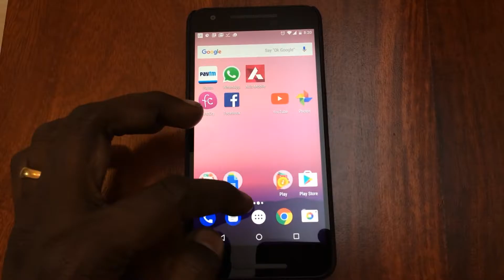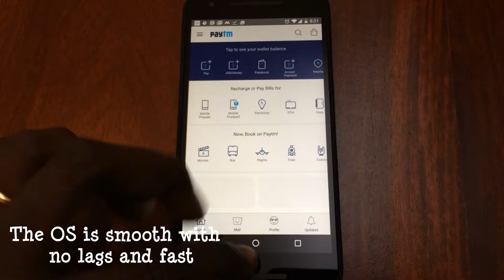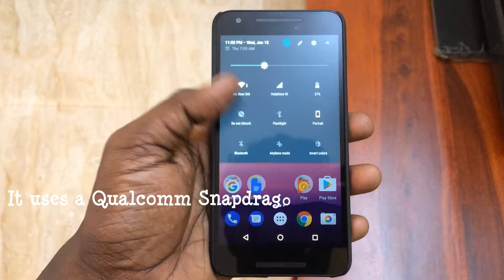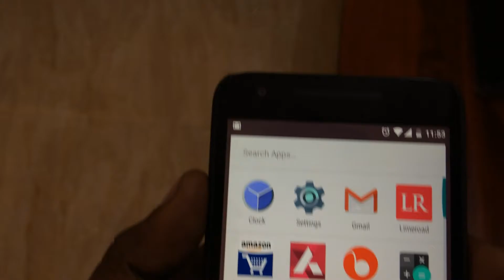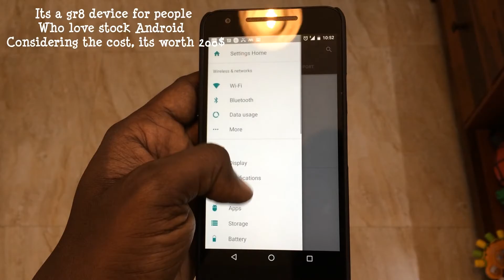Nexus 5X Review - Nougat 7.1 - A gr8 fone for 200$(Awesome Budget Phone)-Still worth in 2017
Using the Nexus 5x for 4 months. gr8 fone for stock android lovers.